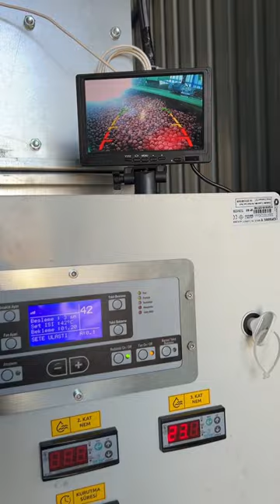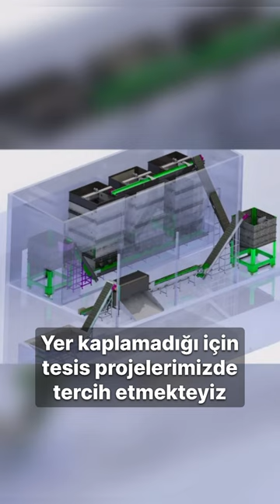Kadıoğlu MX25P Katlı Ceviz Kurutma Makinesi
Kadıoğlu MX25PKatlı Ceviz Kurutma Makinesi